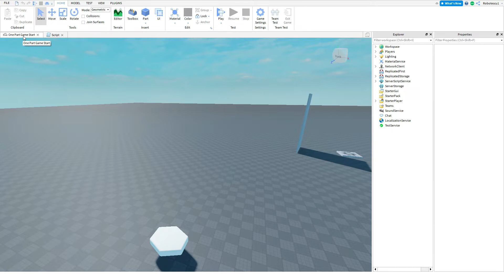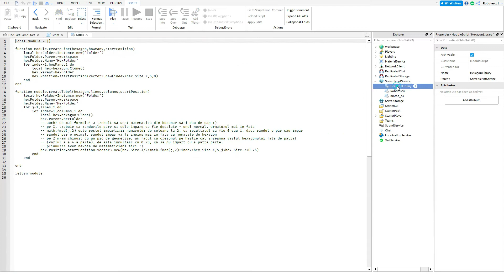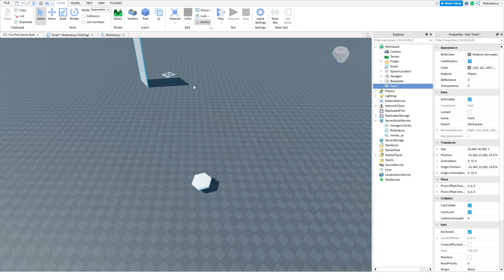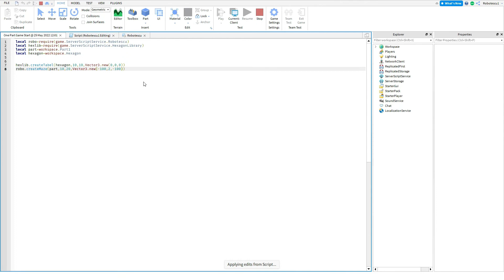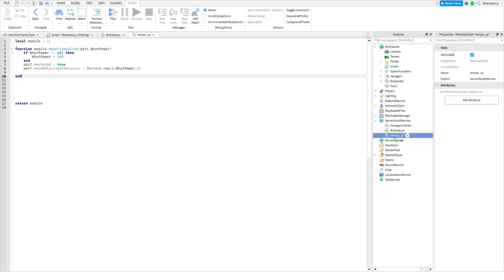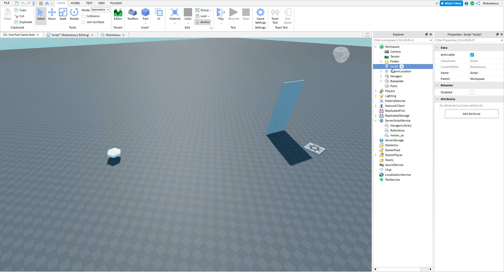CONCURS ROBLOX - Joc din 1 singur part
Concurs de Roblox Robotescu - Cum sa faci un joc intreg dintr-un singur part.

Multumim ca inveti alaturi de noi!
Echipa Robotescu